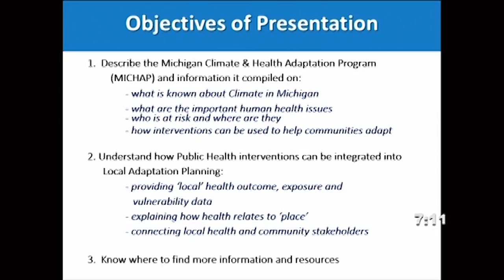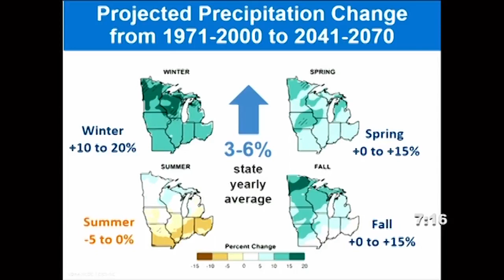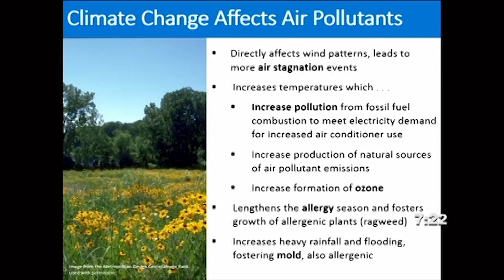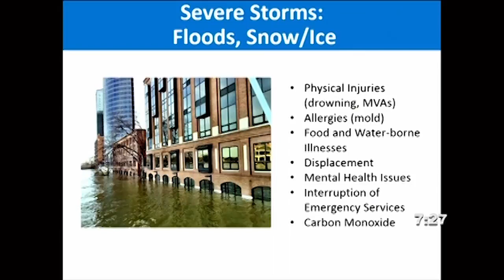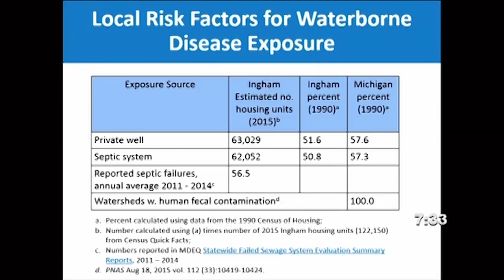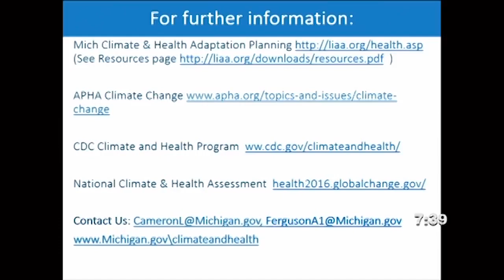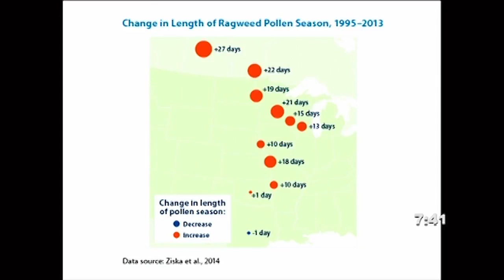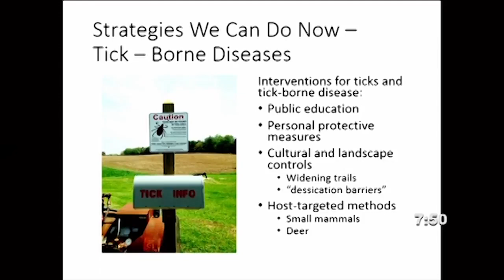Climate Change and Health Impacts